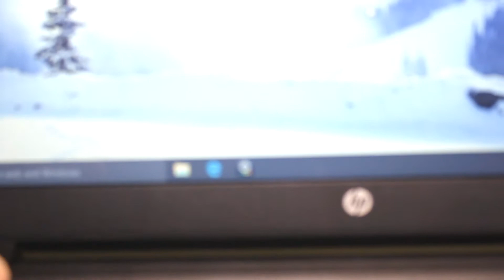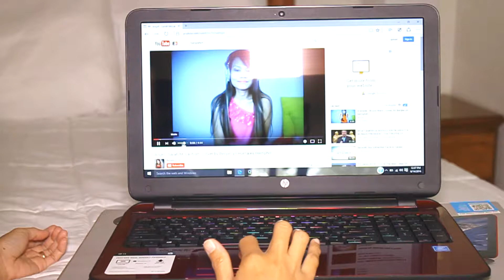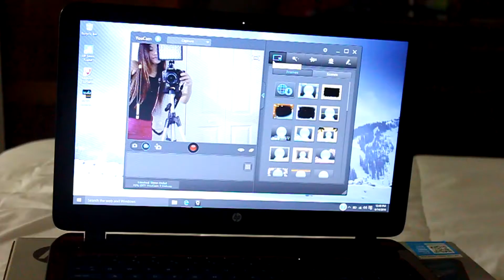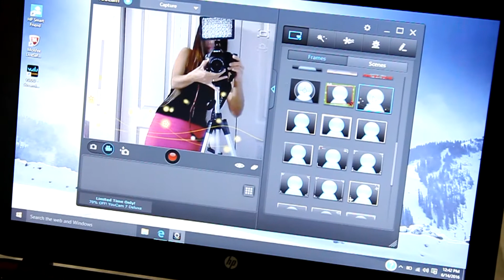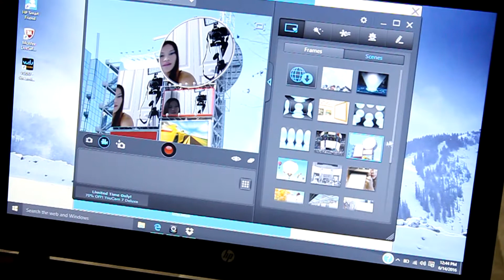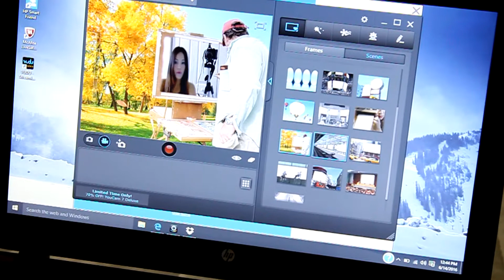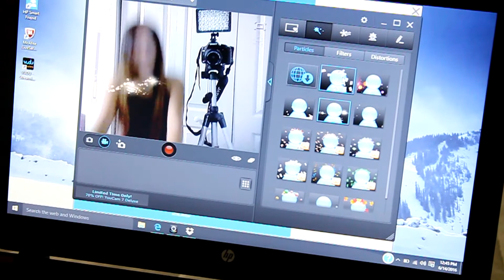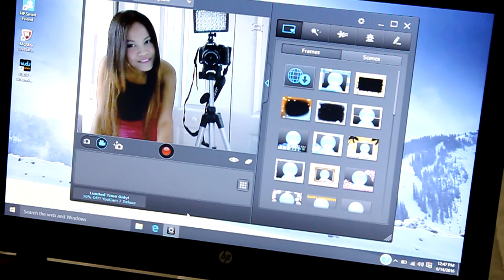HP Flyer Red Laptop Notebook Computer Review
Hey there! Greetings from Florida! I have a new laptop yehey! It's HP Flyer Red Laptop Notebook Computer. And this is my HP Flyer Red Laptop Notebook Computer Review. Hope you like my review of this HP Flyer Red Laptop Notebook Computer Review. Thanks!